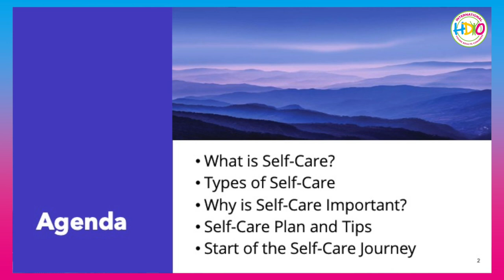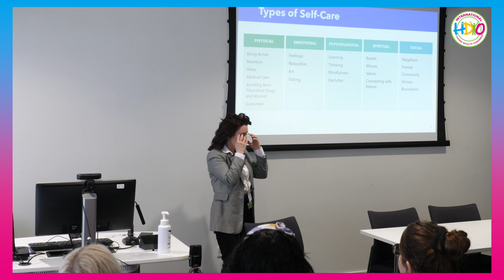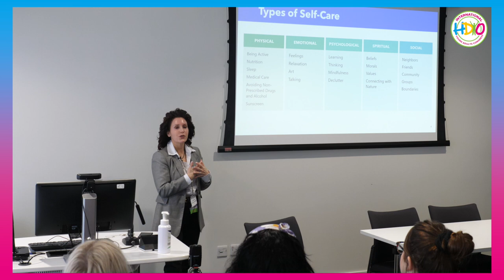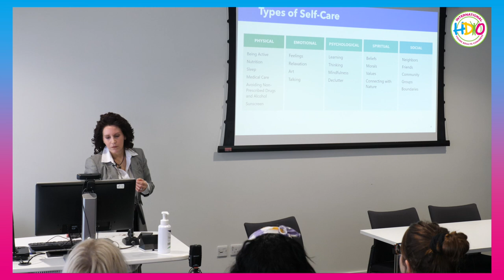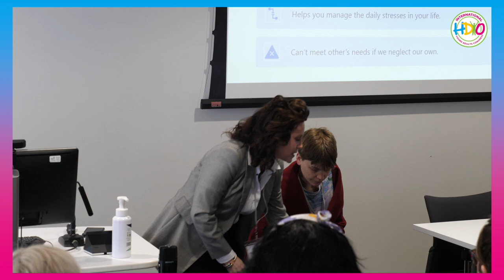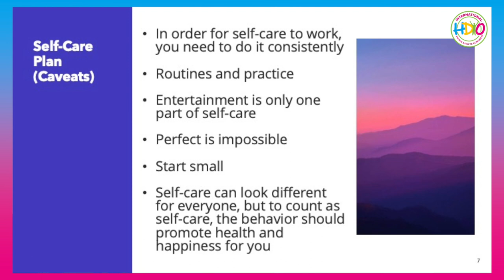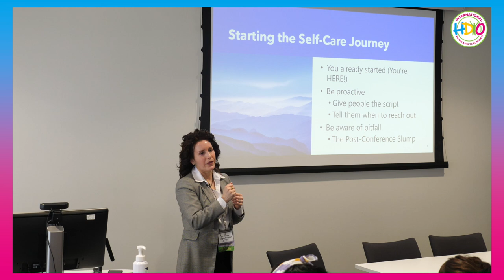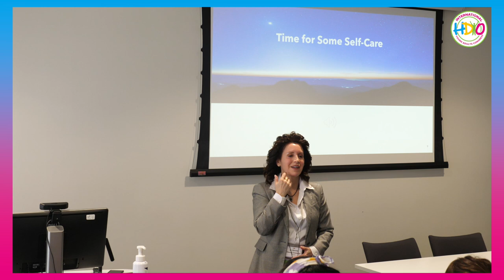Self-Care Isn't Selfish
Speaker: Dr. Bonnie Hennig-Trestman